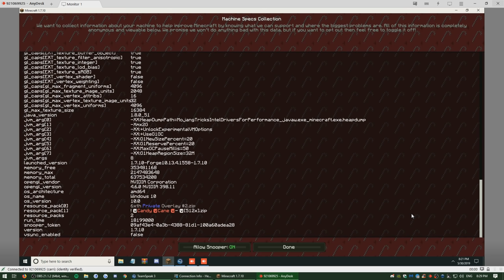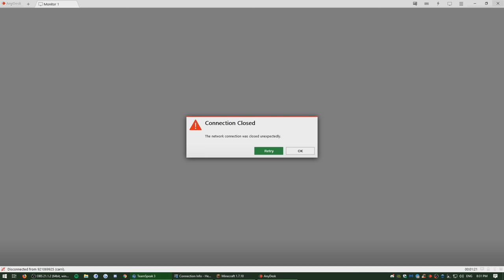Admin Series #5 | CHEATER TURNED HIS COMPUTER OFF DURING SCREENSHARE?! - FaithfulMC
CAN WE HIT 30 LIKES THIS VIDEO?